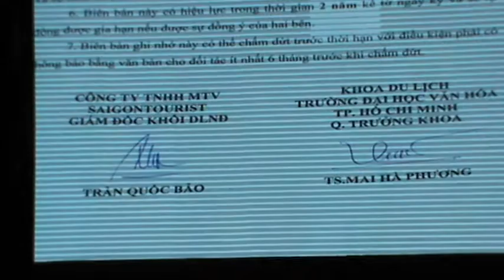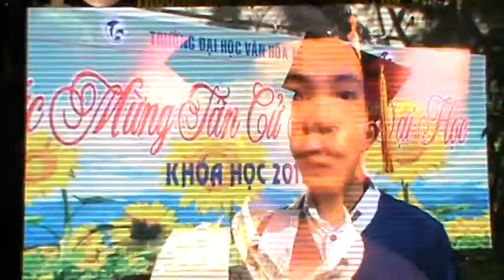40 NĂM/ ĐHVHTP.HCM P.14